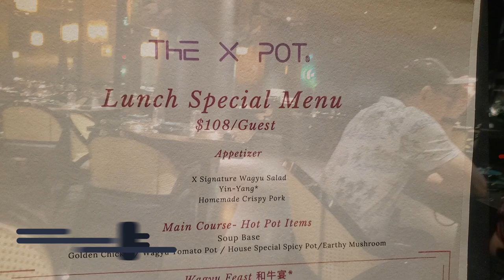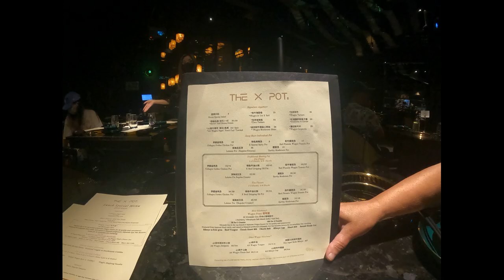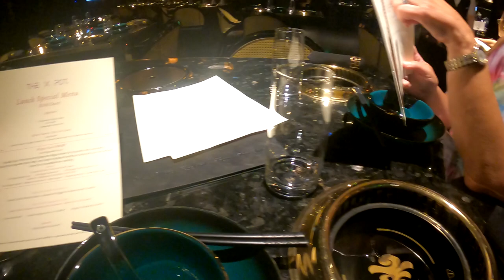X Pot - Hot Pot Experience, Palazzo, Las Vegas, NV! Awesome!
Join us for a truly unique hot pot experience at the X Pot in Las Vegas.  A multi-course offering of Wagyu, Seafood, noodles and more!  Best lunch in a long time!